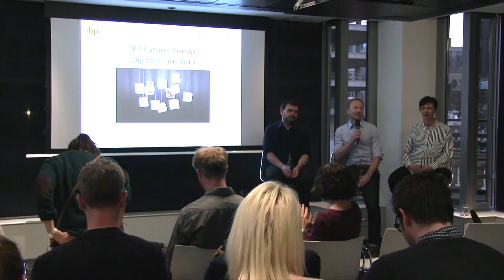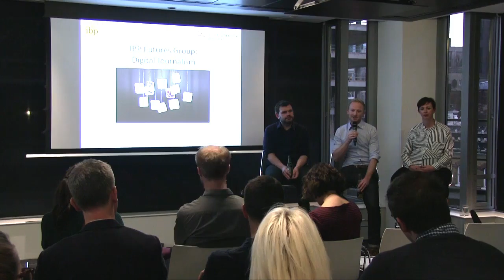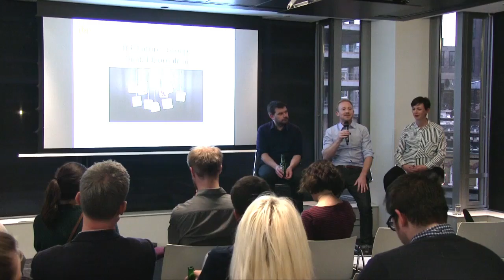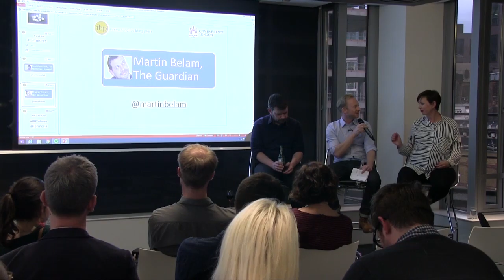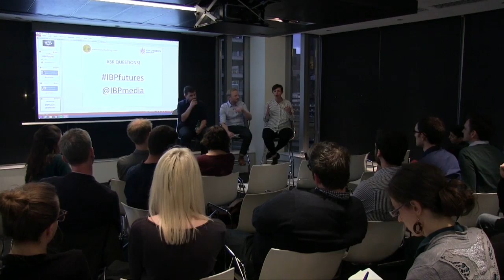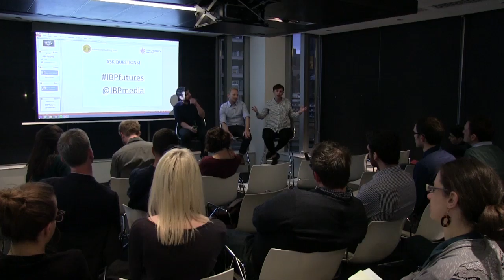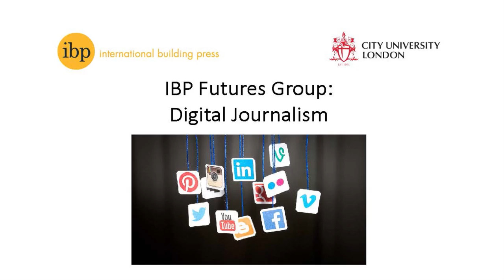IBP Futures Group 28th April 2016